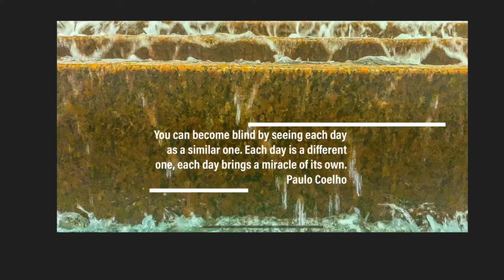You can become blind by seeing each day as a similar one. Each day is a different one. Paulo Coelho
You can become blind by seeing each day as a similar one. Each day is a different one, each day brings a miracle of its own.
Paulo Coelho